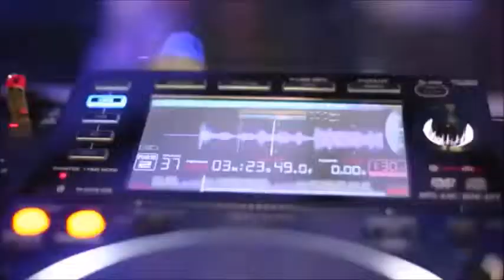DJ VG (located in Muscat, Oman)